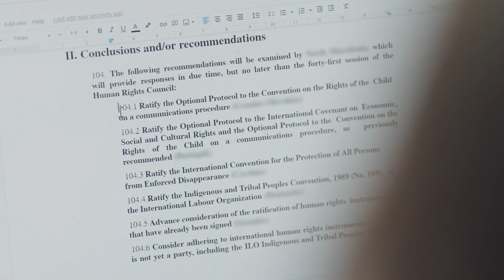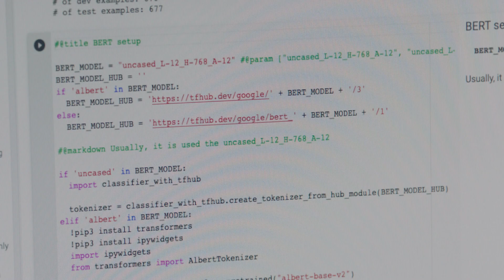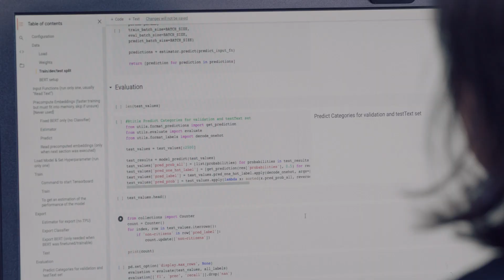Powered by TensorFlow: How machine learning helps advance access to human rights information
HURIDOCS is using machine learning to advance accessible human rights information. They used BERT and TensorFlow to build a classifier that would take human rights related text, and assign human rights topics to them.

product: TensorFlow - General; event: ML Community Day 2021; re_ty: Publish;